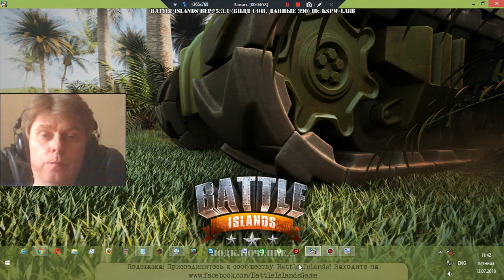21 Battle Islands mmo rts f2p George IV Kostandi